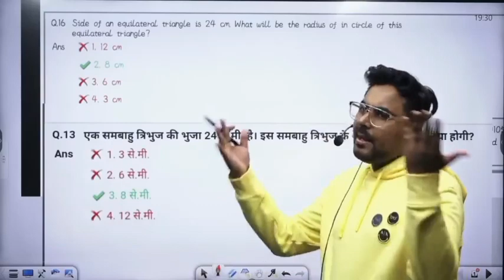SSC CGL EXPECTED CUT OFF🤯💥 क्या हो सकती है इस बार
New Batch

PRE + MAINS
ARITHMETIC + ADVANCE MATHS

ZERO TO HERO BATCH
PRE + MAINS

📢 UPDATED CONTENT
      ( UPDATION  Source- ( CGL,CHSL,CPO
       2019, CDS,CAT, CGL 2019
       MAINS )

 cgl maths by gagan sir,gagan pratap sir live,gagan pratap
gagan pratap maths,gagan pratap sir,gagan pratap,gagan pratap motivation,maths by gagan pratap,gagan pratap sir motivational speech,gagan sir motivation,gagan pratap

gagan pratap sir powerful motivation